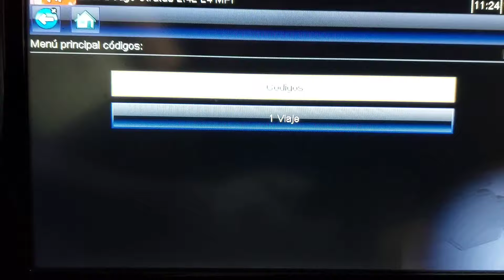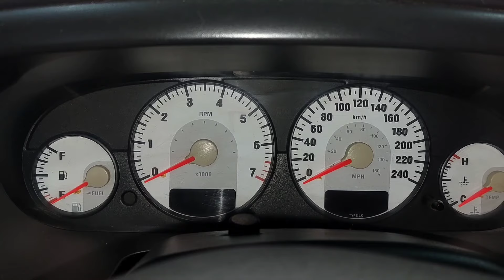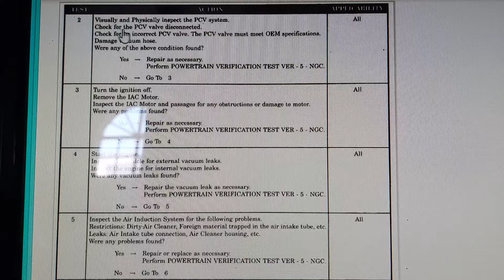QUEJA DEL CLIENTE CHECK ENGINE PRENDIDO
hoy vamos a revisar un vehículo con check engine prendido vamos a hacer lo necesario para apagarlo